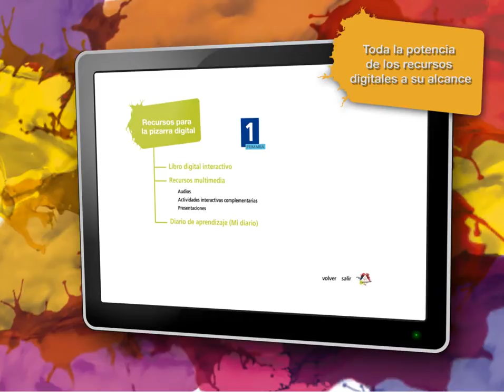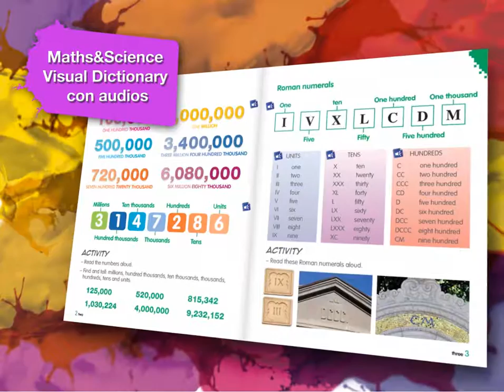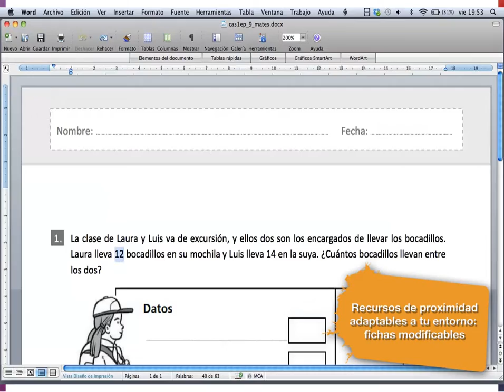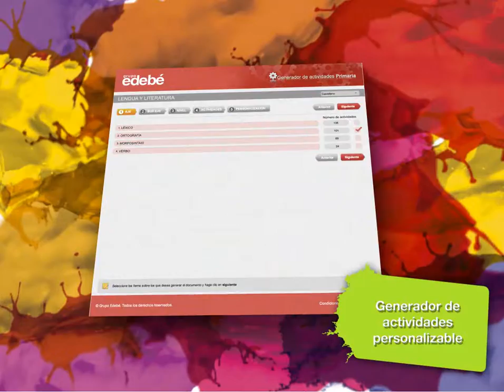Vídeo tutorial sobre el proyecto educativo digital 1º de Educación Primaria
Video tutorial sobre el proyecto educativo digital de Educación Primaria. El proyecto Talentia de edebé te presenta todos los componentes de los recursos digitales y las herramientas para el profesor.